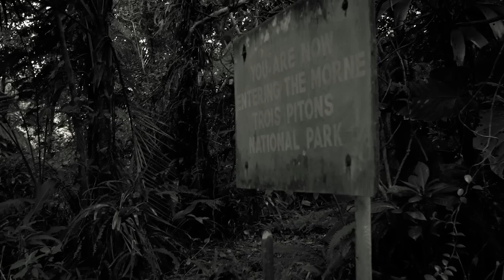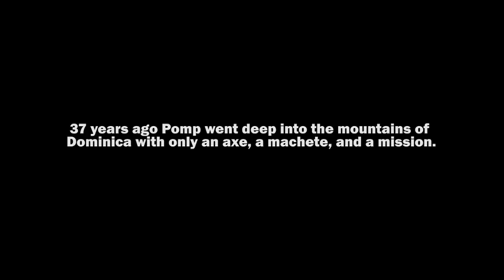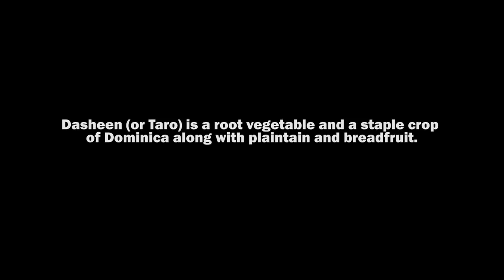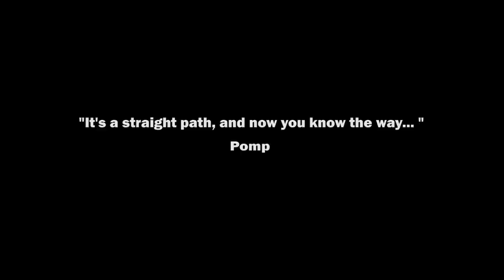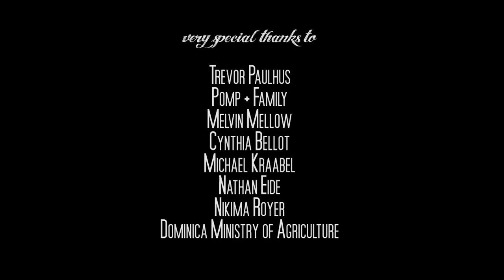This is Dominica // a short film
A documentary exploring the Nature Island - Dominica.

directed by Van Ditthavong